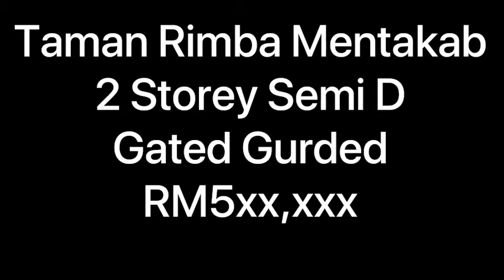Semi D 2 Tingkat Mentakab Taman Rimba 100% Siap, Kosong Muka ( 0179105188)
✅Tinggal 2 Unit
✅Beli& Dapat kunci 🔑
✅Gated Guarded
✅Kualiti Finishing
✅ Kosong Muka
✅Full Loan
✅RM5xx,xxx

2 Storey Semi D
4 Bilik +4 Bilik Tandas
RM5xx,xxx
Land size : 4122 Sqft
Build up :  2632 Sqft ( 28 x47 )
Freehold

Estee Chong
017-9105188